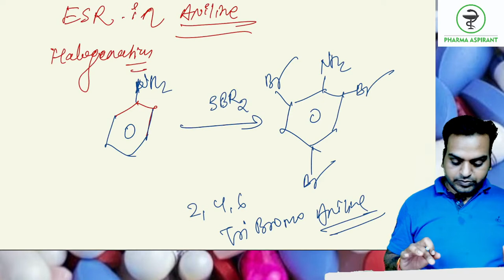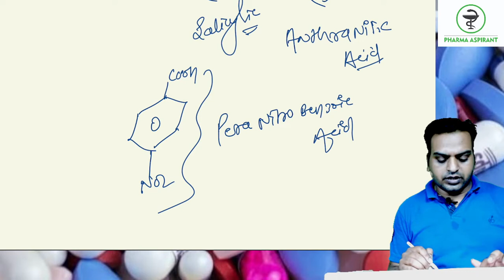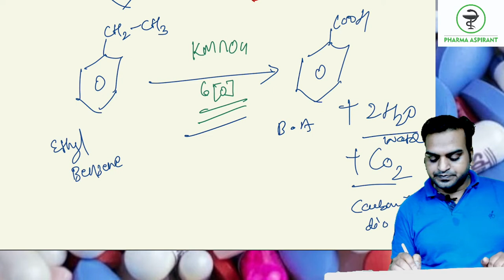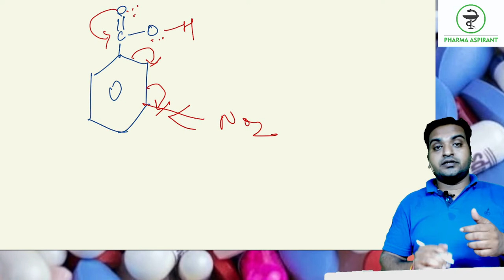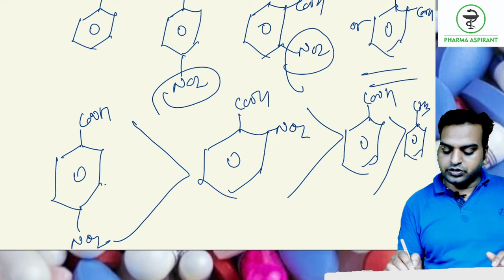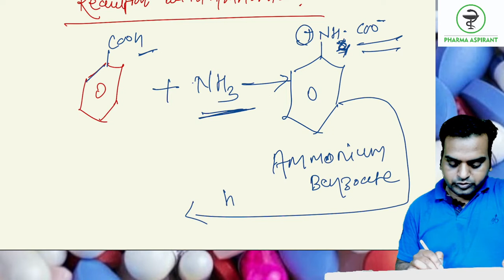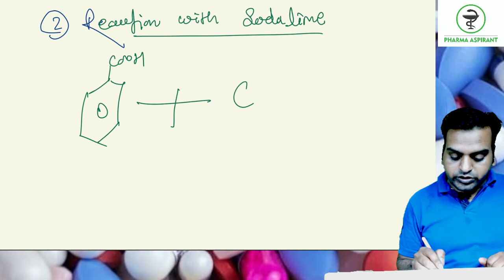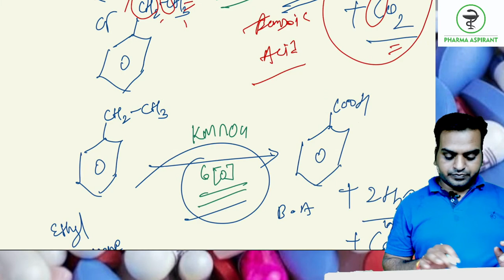Benzoic_acid_and_its_derivative synthesis_and_reaction_and_qualitative_test_of_benzoic_acid GPAT